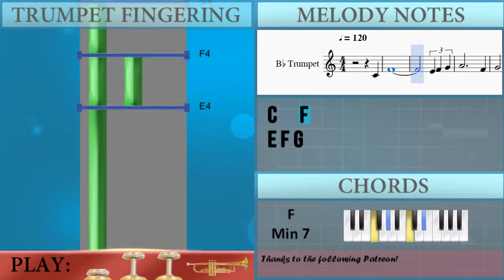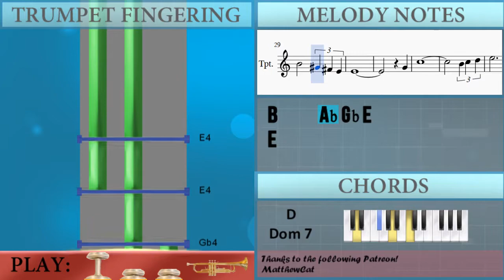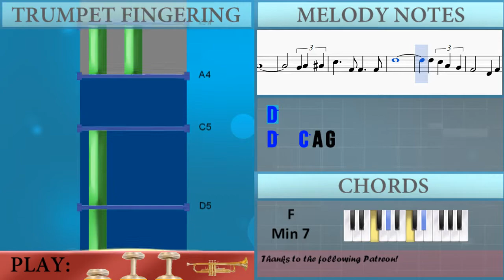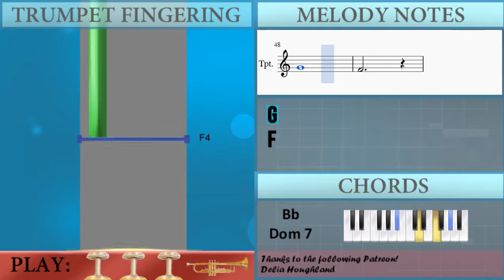How to play La Mer by Charles Trenet on Trumpet (Tutorial)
The easiest way to learn how to play La Mer by Charles Trenet on the trumpet. It's a trumpet tutorial for La Mer by Charles Trenet.

EasyMusicLesson teaches you to play the your favorite instrument, through easy and simple animation so that you too can learn how to play La Mer by Charles Trenet on the trumpet easily. A trumpet tutorial with visual animation graphic.

Notes of the tutorial:
C4   F4
E4 F4 G4
A4         F4
G4     E4 D4 C4
A4
D5
G4
C4       C4
F4
E4 F4 G4
A4         F4
A4
D5
G4
F4       E4
A4
Ab4 A4 B4
Db5         A4
B4     Ab4 Gb4 E4
E4
G4
C5
B4 C5 D5
E5         C5
D5   B4   A4 G4
C5
C4
F4
E4 F4 G4
A4         F4
A4
D5
G4
F4